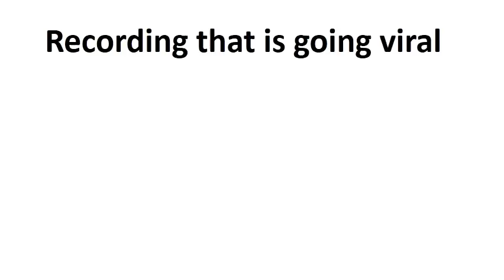SSC CGL POSTPONED